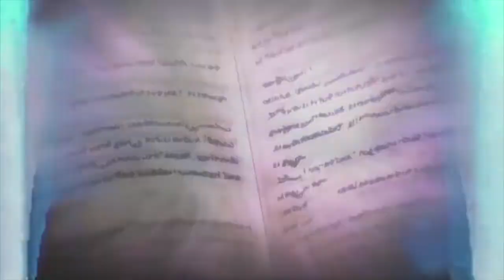The PeaceMaker,LOOM - (IWISHTHISWAS)The last LVPSE[prod.aquinaswc x $YLMVRD3MXN]